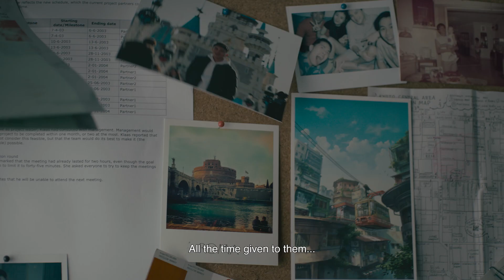AJOOMMA trailer | CinemAsia Film Festival 2024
AJOOMA | 2023 | 90' | Singapore, South Korea
Director: HE Shuming

A middle-aged Singaporean widow obsessed with Korean soap operas travels to Seoul for the first time, but an unexpected twist will take her on a journey of literal and personal discovery.

Een Singaporese weduwe van middelbare leeftijd die geobsedeerd is door Koreaanse soapseries reist voor het eerst naar Seoul waar zij onverwachts een letterlijke en persoonlijke ontdekkingsreis maakt.

Cast:
HONG Huifang, JUNG Dong-hwan, KANG Hyung-suk, Shane POW

Visit CinemAsia Film Festival!
5 - 10 March 2024 Amsterdam
Venues: Studio/K, Rialto De Pijp, Rialto VU